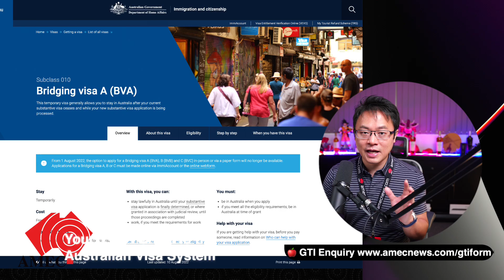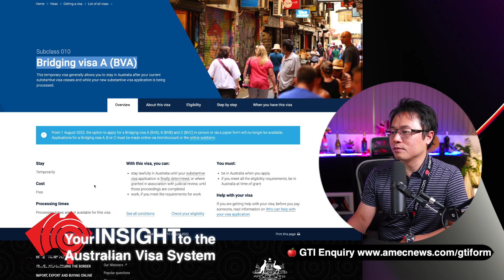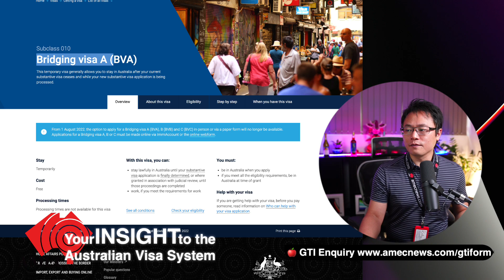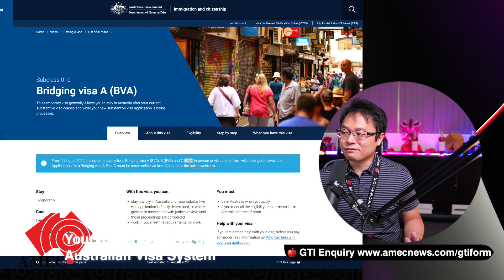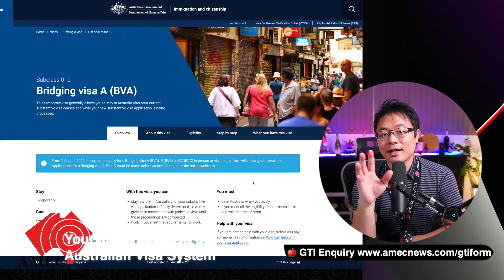What do I do if I got invited while I am a BRIDGING Visa Holder?!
In this video, we will discuss WHAT if you receive an Invitation to lodge visa whilst holding a bridging visa.